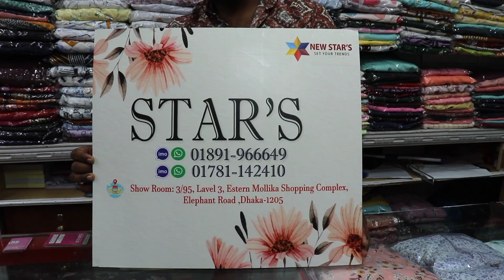কটি স্টাইলের কিউট কিউট কালারের হিজাবি গাউন কালেকশন | hijabi gown tops collection